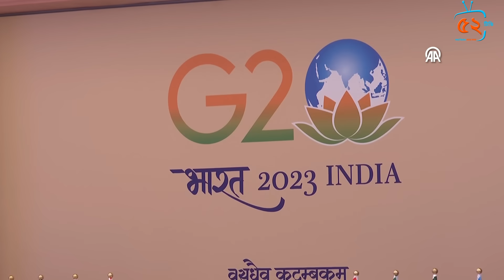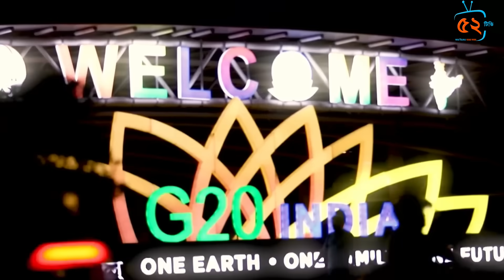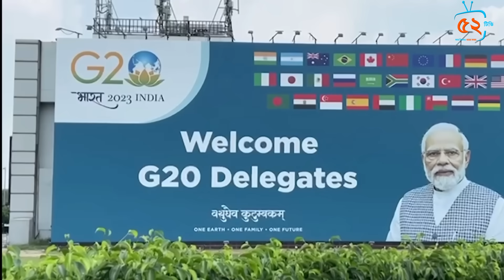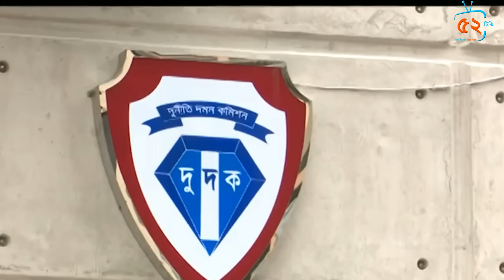এরদোগানের যুদ্ধের বার্তা! পুতিন-শি জিনপিং ছাড়া ব্যর্থ জি২০ সম্মেলন ? ইউনুস ইস্যুতে নিষেধাজ্ঞা আসছে?